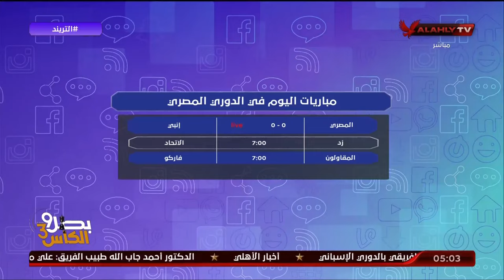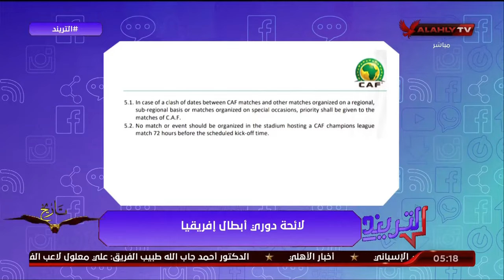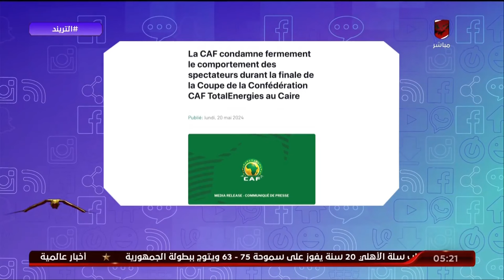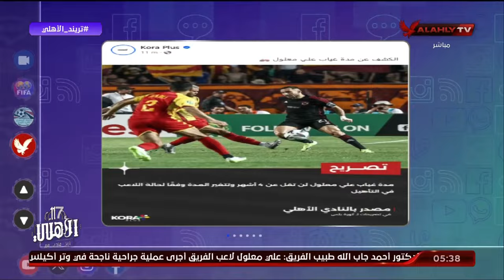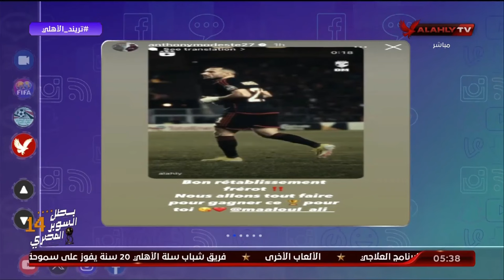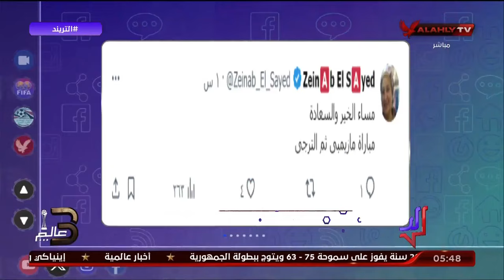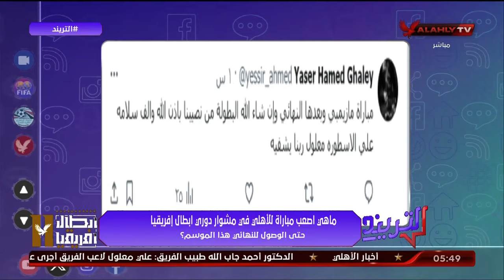الحلقة الكاملة | التريند مع محمد سعيد | 20-5-2024